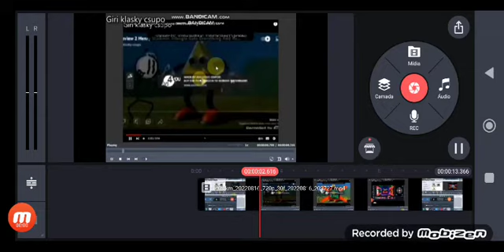Preview 2 Henry Stickmin Triangle Gets Everything Add Round 17